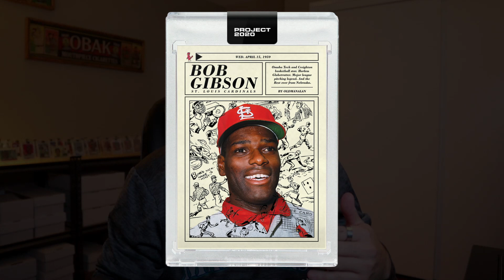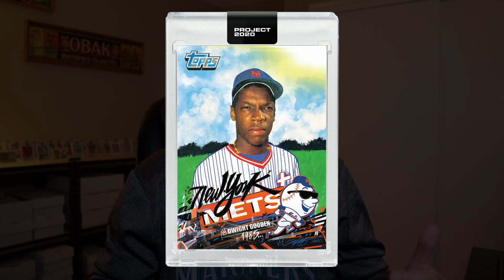Project 2020 Nightly News Ep. 112: Discussing the Latest Releases from Oldmanalan & King Saladeen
After a short break from last week, I am back to start Week #34 in Projject 2020! Releasing today we have #323 Bob Gibson by Oldmanalan and #324 Dwight Gooden by King Saladeen. I also recap the four cards that I missed last week along with all of the new offerings that begin tomorrow on the Topps website!

WJL Sports - Mike Trout Auto
Used "CRT75" to Save $75